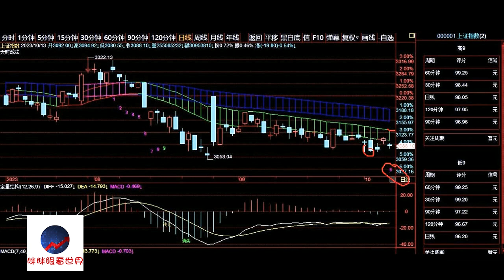A股2023/10/13盘后股票行情分析 | 徐小明股票培训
徐小明2023/10/16周一操作策略：

   周末有一则消息相对重要，就是前些天争议特别大的，限售股在限售期内可以通过转融通，由第三方在市场卖出。

   这个事第一时间我就谈了自己对事情的理解，我当时说这件事本身不合理但并不违规。转融通只是出借赚利息，限售人并没有出售只是出借。但限售股确实被借股方在市场里卖出了，不卖又为什么要借呢？

   出转融通一开始的目的是为了活跃新股和抑制新股的过度炒作，政策也是新的，难免有考虑不周的地方。之前也出现过很多政策，发现不合适及时纠正就是了，但是你不运行，你怎么知道是对还是不对呢？连整个证券市场的设立当初也是摸石头过河。熔断制度推出没几天就取消了，所以这件事我当时说，没准经过研究之后就取消了。

   所以提高融资保证金比例和限制限售股转融通，都是呵护市场的体现，这一轮政策护市还在过程中，后面可能还有后续。

   市场方面无需多言，这里是底部，只不过确定性还不够好，已经开始做多看多了，但要满仓还是看日线的底部结构和趋势的突破。